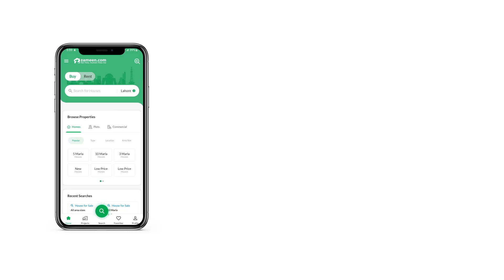3.5 MARLA HOUSE FOR SALE IN AAMIR TOWN HARBANSPURA LAHORE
A large House at a prime location could be what you're looking for. The House available for sale is built keeping functionality in mind, book it today before it's gone. The property covers an area of 3.5 Marla which is the perfect size for any family. Make this ideal property yours at a bargain price of Rs. 12,000,000. In Aamir Town, enjoy the best features available. Lahore is the best place for real estate investment, so take a decision today to reap maximum benefit.

You don't have to worry about the temperatures in summers while hosting your guests as the House has central air conditioning.
Professional security services at all times ensure the House stays well-protected.
With central heating available in the House, now you can stay active indoors as well during the cold months.
Installation of double-glazed windows helps minimize outside noise.
Kids can freely play at the community garden nearby.
One of the many great features of the property is its powder room.